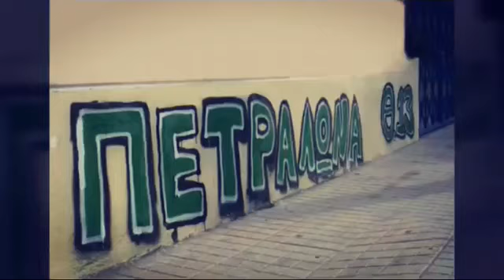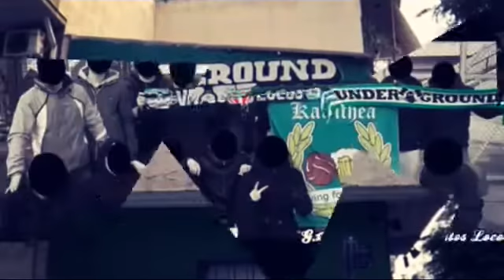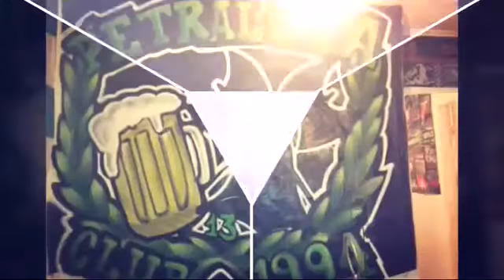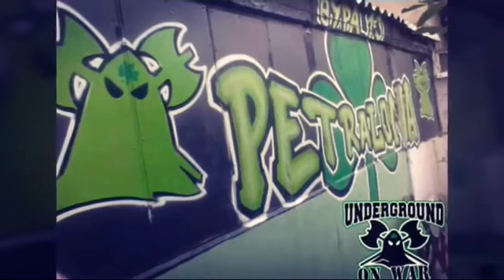Πετράλωνα θυρα 13.( Σπυρος Κουλουρης Παναθας)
Facebook: Σπυρος Κουλουρης Παναθας.